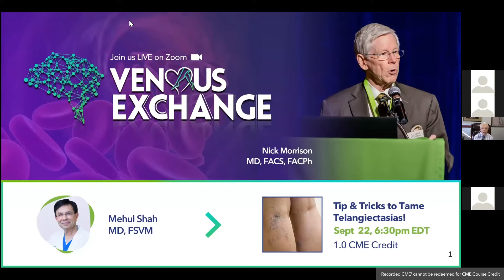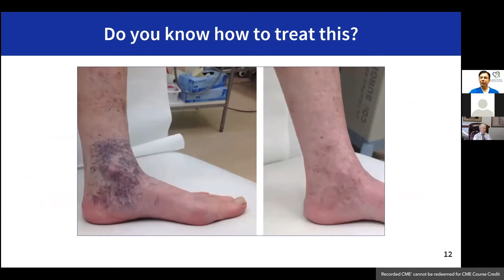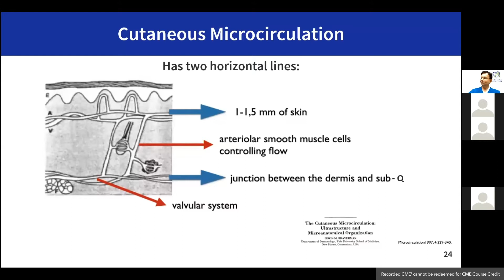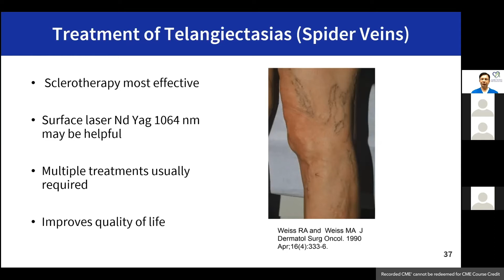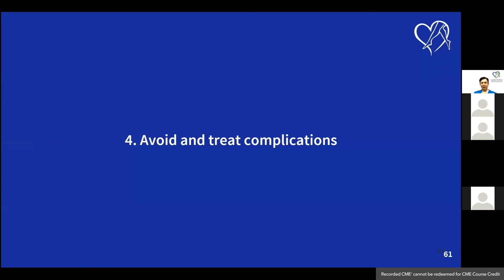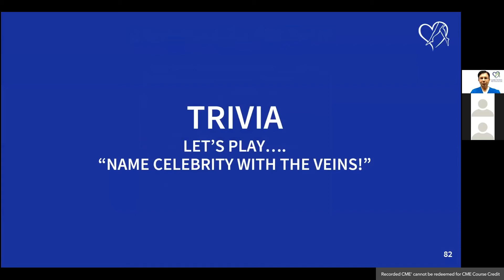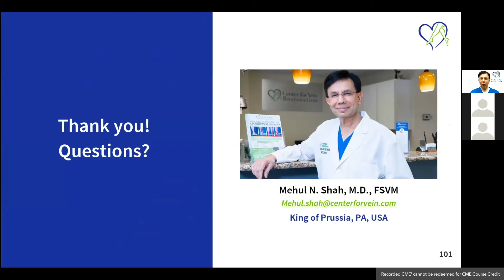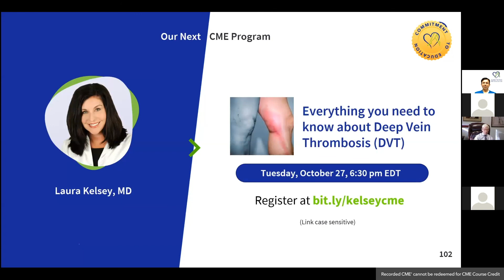Dr. Mehul Shah on Tip & Tricks to Tame Telangiectasias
This informative session was held live on September 22, 2020 and discusses tip & tricks to tame telangiectasias with Dr. Mehul Shah. Dr. Shah is dual board certified in Internal and Vascular Medicine. He completed his medical degree at Baroda Medical College in Baroda, India, followed by an Internal Medicine residency at Harrisburg Hospital and Hershey Medical Center in Pennsylvania. He was fellowship trained at the Cleveland Clinic Hospital and Foundation and is a fellow of the Society for Vascular Medicine.